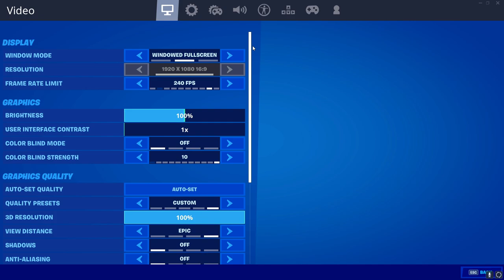OUT OF MY LEAGUE (+settings)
Settings are at end of video